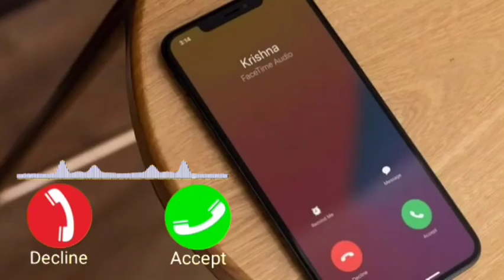Vivo phone message tone, vivo ringtone Il vivo message ringtone || vivo trending ringtone। Message